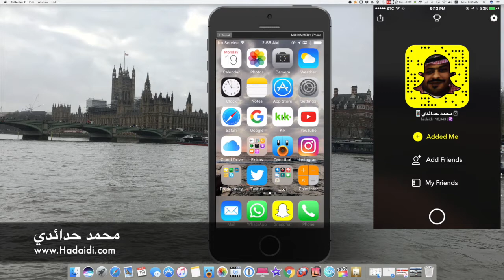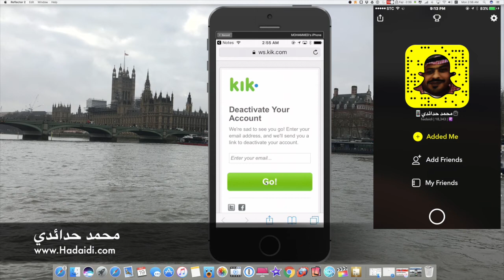حذف حساب الكيك نهائي kik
حذف الكيك
تحميل تطبيق محمد حدائدي للايفون والاندرويد
مشترياتي من امازون
خلفيات جودة عالية
تطبيقات والعاب مجانا لوقت محدود للايفون والايباد
تطبيقات والعاب مجانا لوقت محدود للاندرويد
حل مشاكل الايفون بدون فورمات